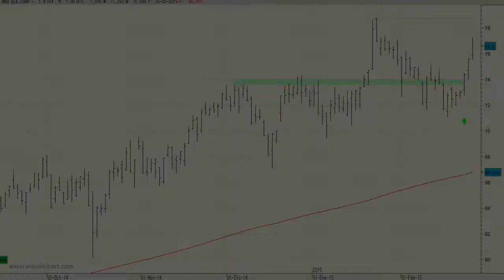Vídeo análisis técnico de Red Eléctrica, inminente ataque a máximos históricos